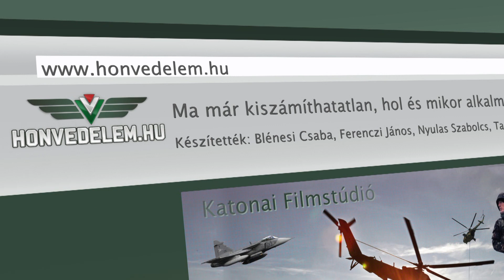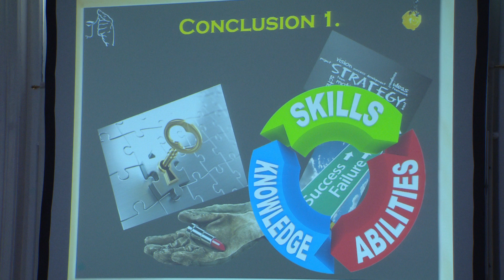Ma már kiszámíthatatlan, hol és mikor alkalmaznak erőszakot